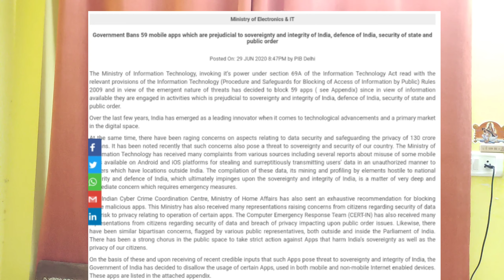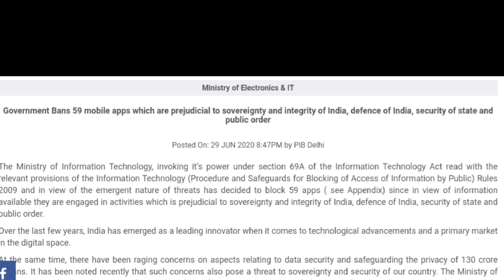TikTok & All Chinese Apps Banned in India || Modi Govt Band 59 Apps In India!!!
Love & Respect
Content Creator